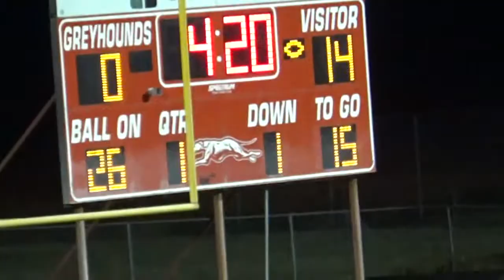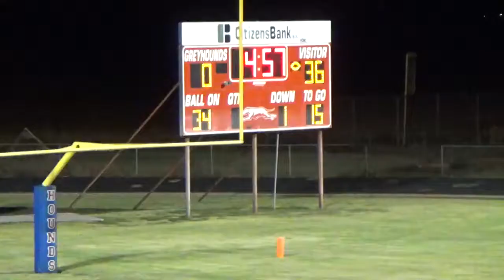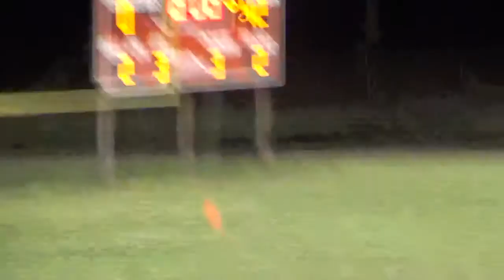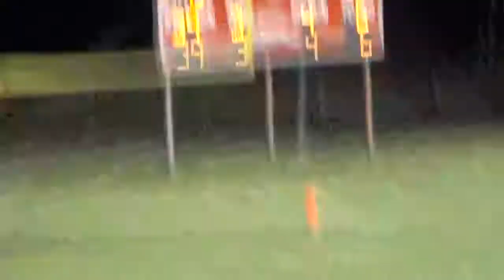Week 7, 2016 May 50 Knox City 0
10/7/16 at Knox City.
May is in white jerseys and green pants.
Texas High School Sixman Football